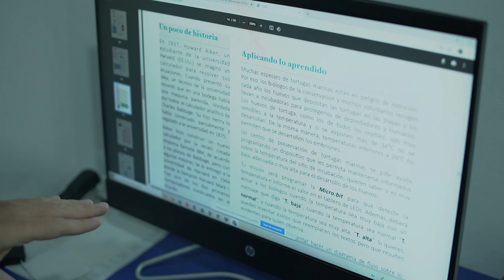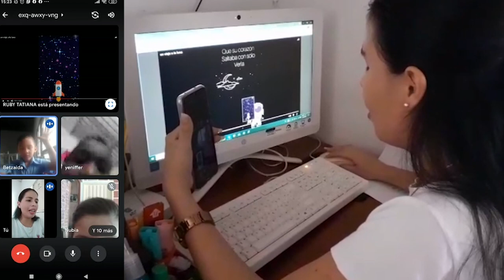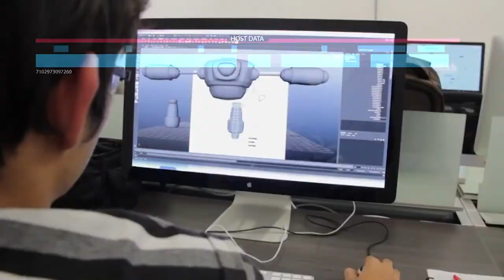¡Lanzamos TutoTIC! Una plataforma para reforzar los conocimientos de los estudiantes.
Desde ya los estudiantes de cualquier colegio podrán reforzar y mejorar temas sobre ciencias, matemáticas y lenguaje de manera gratuita a través de la virtualidad. Nuestra meta es beneficiar a 56.000 estudiantes en todo el país.